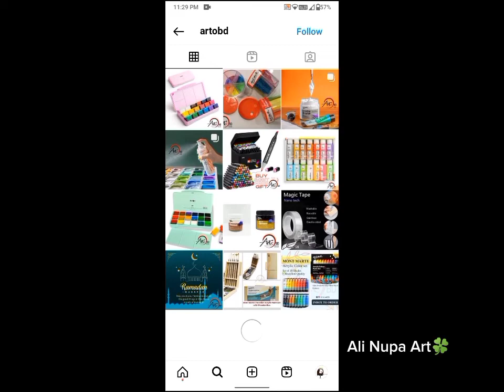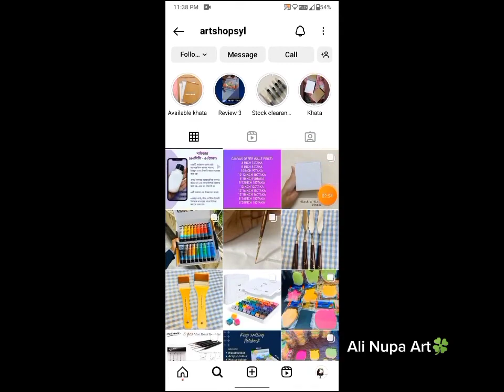Art Supplies কোথায় থেকে কিনব ???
*দোকানভেদে দামের তারতম্য দেখা যেতে পারে
THANK'S FOR WATCHING